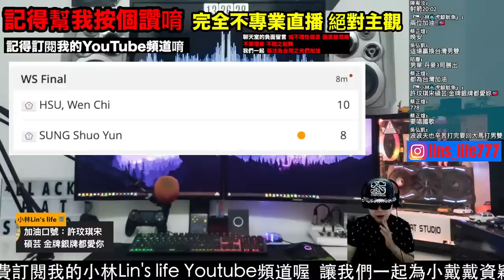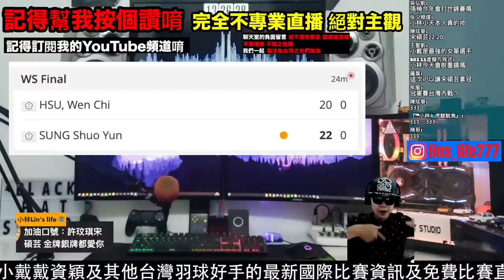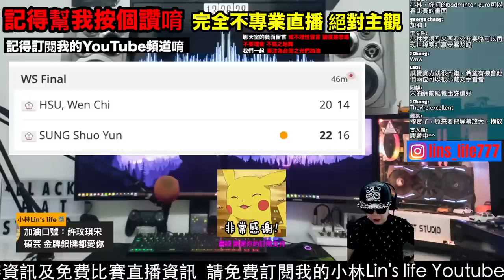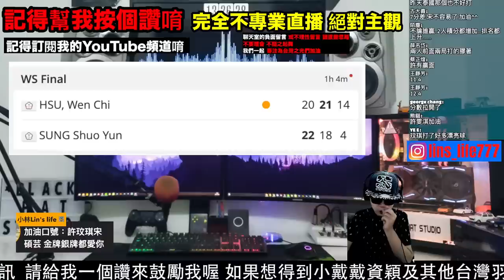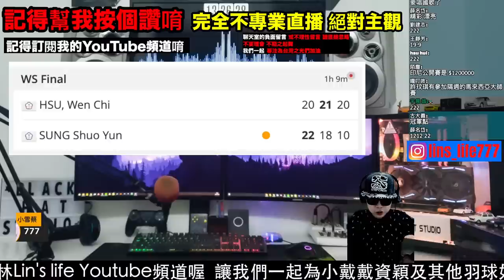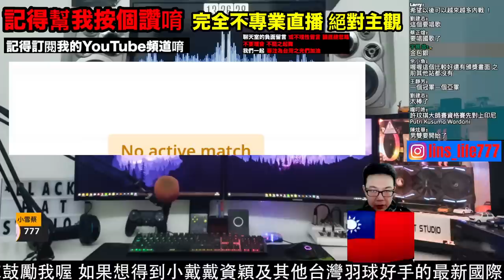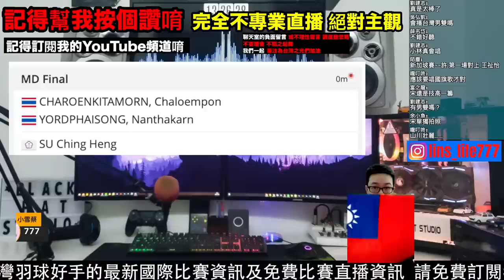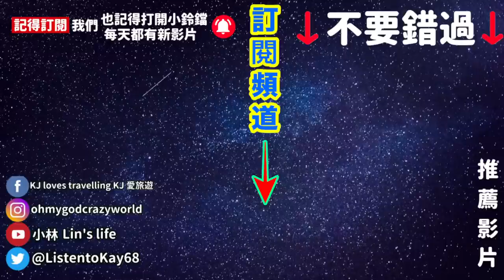羽球冠軍賽 許玟琪 宋碩芸 法國羽球挑戰賽 女單冠軍決賽 語音直播 為台灣之光們加油 無比賽畫面 不喜勿入 小林直播